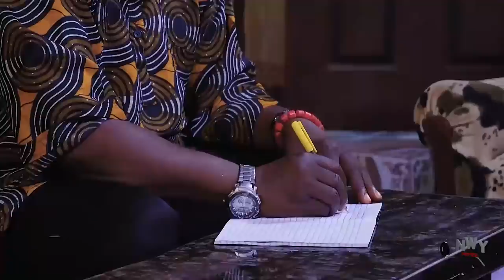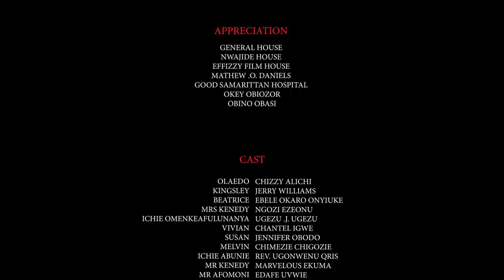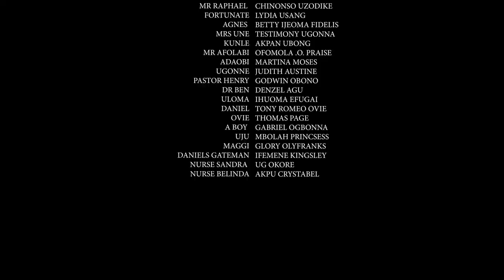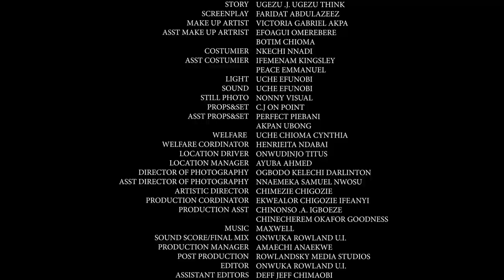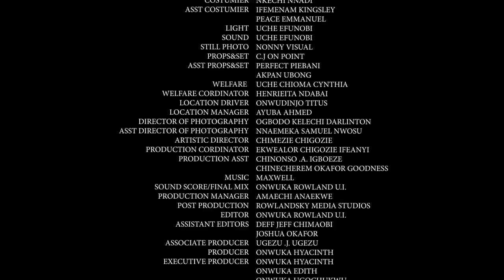Bad Step-Mother FINAL Season 7&8 - New Movie) Chizzy Alichi & Ebele Okaro 2020 Latest Nigerian Movie